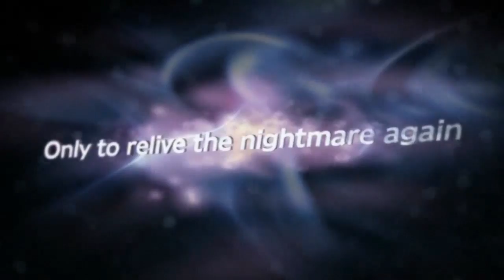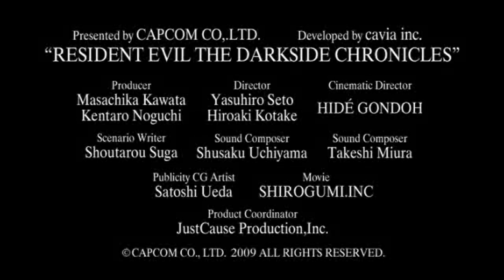Resident Evil: The Darkside Chronicles: Launch - Trailer